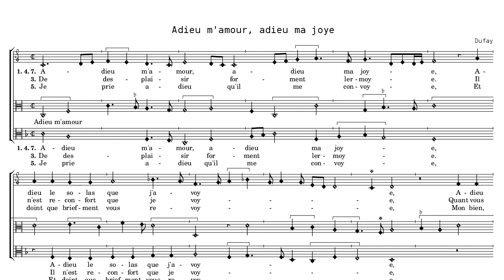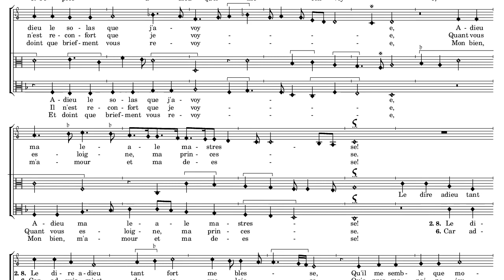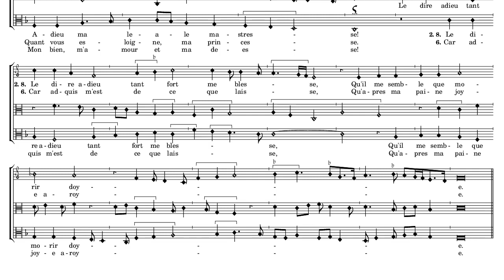Dufay Adieu m'amour, adieu ma joye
SING ALONG!